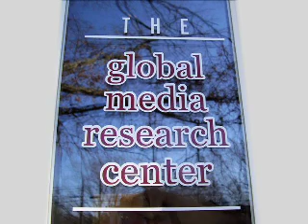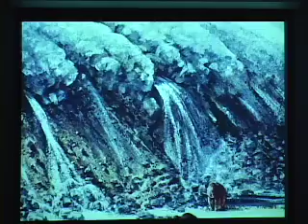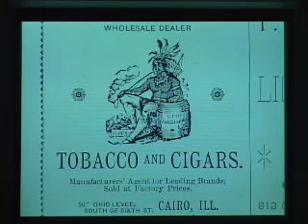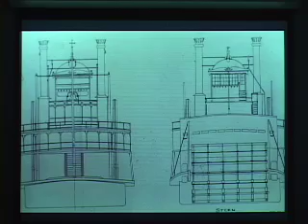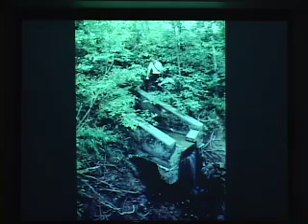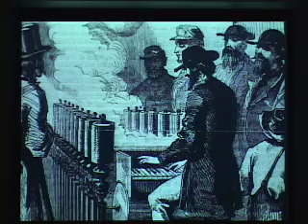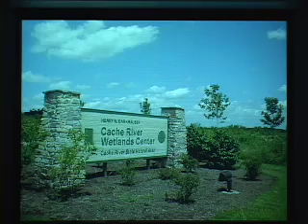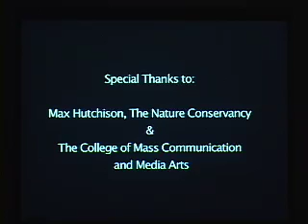GMRC presents Kay Rippelmeyer Apr 19, 2007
The Global Media Research Center at SIUC is sponsored a presentation by Kay Ripplemeyer on Thursday, April 19th at 4:30 p.m. in Communications 1032. "Riverwork in Southern Illinois: The Paradox of Progress" is an historical review of humankind's work relationship with the rivers in southern Illinois. This program was first created as a narrated dual-projecting slide show in 1987 by Kay Rippelmeyer of Morris Library's Special Collections and Herb Meyer of SIUC Photocommunications. The program has recently been transferred to DVD format and updated to include such recent events as the Cache Wetlands Initiative and the 1993 floods. Narrated by Phil Bankester, this expansive, beautifully illustrated, overview of our region's river history asks profound questions of us today.

Kay Rippelmeyer works as an Academic Advisor in the College of Liberal Arts, SIUC, and for the Illinois Humanities Council as the program liaison to southern Illinois. For the last thirty years she has been researching, writing, and presenting public program about southern Illinois history, most recently on the Depression era Civilian Conservation Corps' work in the Shawnee National Forest and Giant City State Park. Kay grew up on a family farm, first attending school in Valmeyer, Illinois, an agricultural community in the American Bottom which thrived because of the rich river valley soil and levee system that protected it, but was totally destroyed by the 1993 flood.